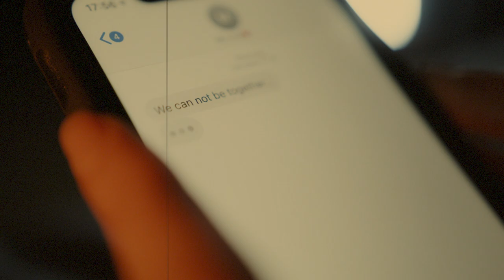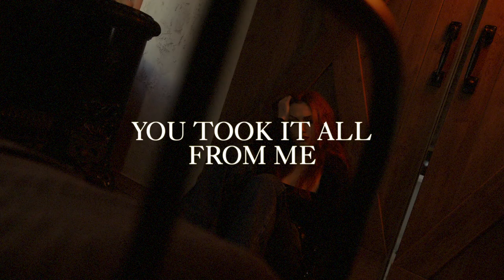Tjalling Reitsma x Jan Rosenthal - In The Dark (Lyric Video)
'In The Dark' shows that two artists with different sounds can find common ground and go beyond techno and trance. Tjalling Reitsma's team up with Jan Rosenthal will drag listeners in with its mysterious breakdown, dark synth lines and tender vocal layers of Ember. This track stands tall as an designated hitter for every kind of dance music environment.

Lyrics:
I know you’re hurting somewhere out there
Are you lonely?
Like me
The distance came out of nowhere
Drowning slowly
Forgot how to breath

Never thought we’d grow apart
You’d never break my stupid heart
You took It all from me
Looked so different at the start
But now I’m searching in the dark
For what we used to be

I stay awake to find the reasons
Is there someone else
On the scene
Cause now I’m empty and uneven
Still alive
But incomplete